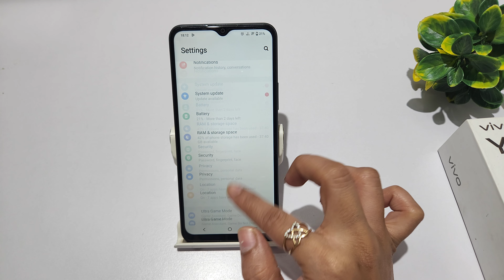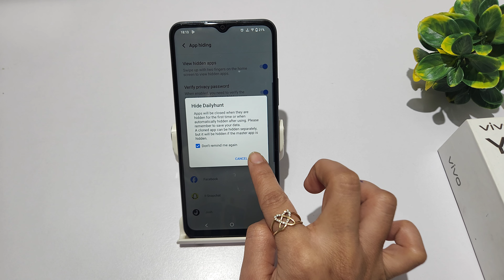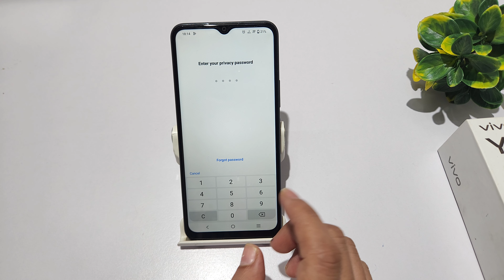how to show hide apps in vivo y17s | hide app kaise dekhe vivo y27 | Vivo mobile Hide/Unhide apps